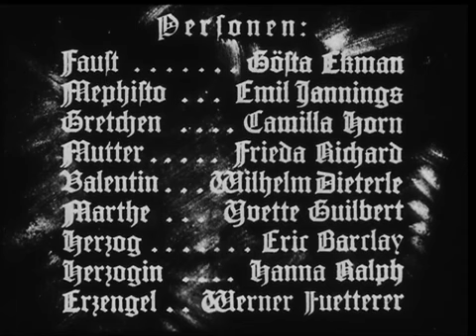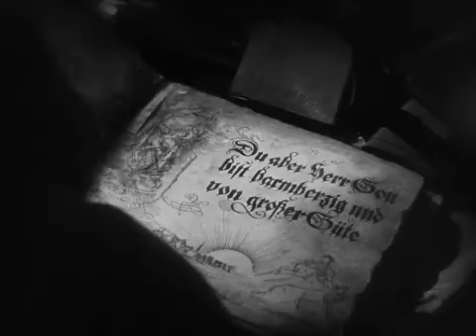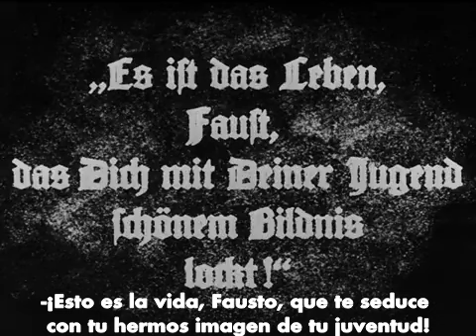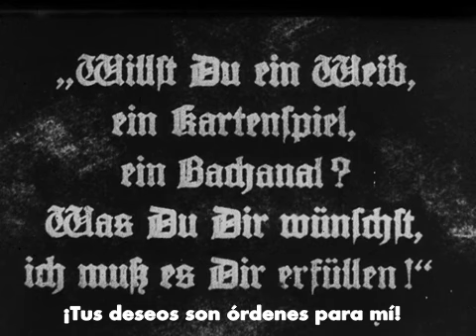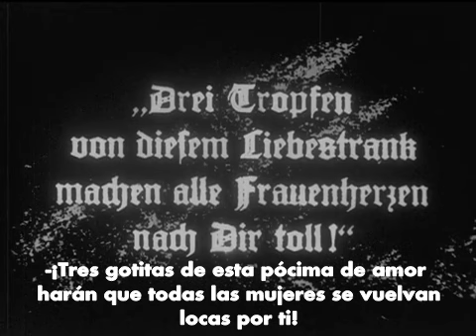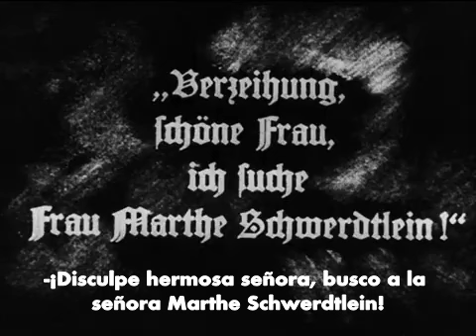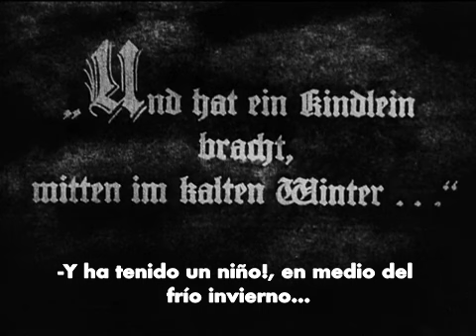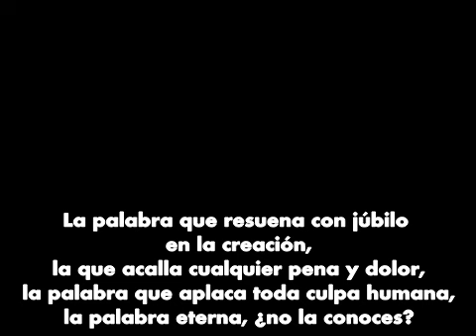FAUST. Eine deustche Volkssage (1926). Film by F. W. Murnau | JESÚS TORRES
Faust. Eine deutsche Volksagge (1926). Silent film by F. W. Murnau
Orchestral music by Jesús Torres
Tritó Edicions

This score was composed in 2009 to be performed live during the screening of Murnau's film

Música orquestal de Jesús Torres compuesta para ser interpretada en directo durante la proyección de la película muda de F. W. Murnau

Edición: Miguel Díez Esnaola